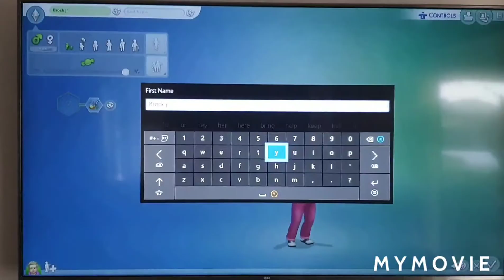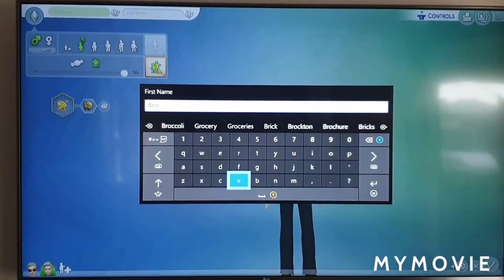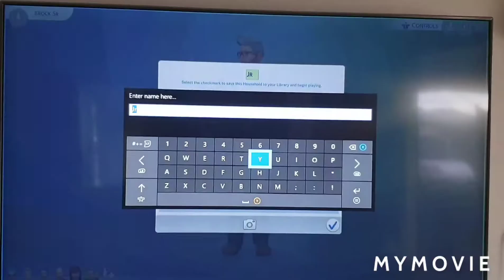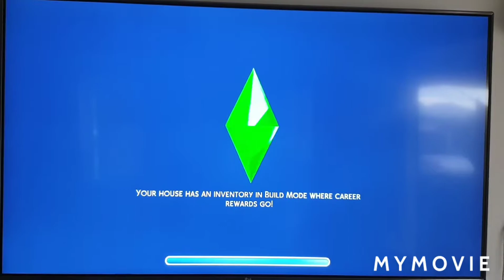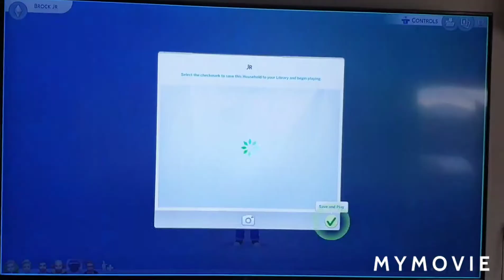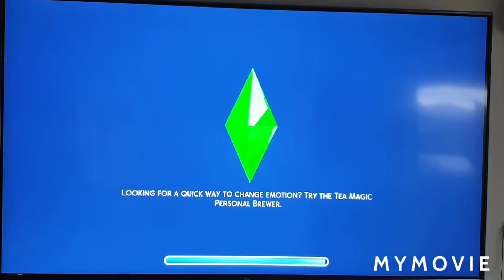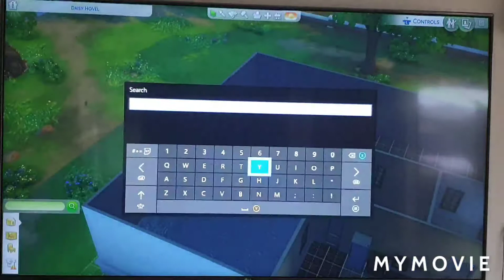Sims 4 1